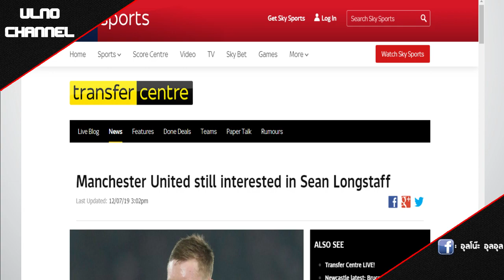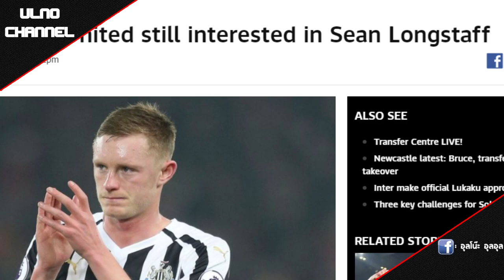สรุปข่าวซื้อขายนักเตะ : บาร์ซ่าประกาศคว้ากรีซมันน์ / ผียังตื้อดีลล็องสต๊าฟ / คล็อปป์เผยการเสริมทัพ